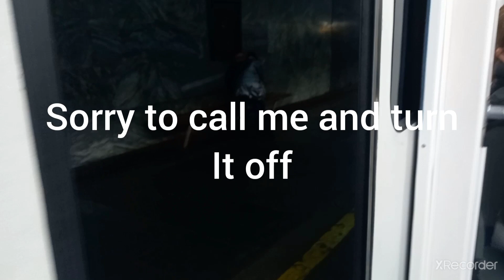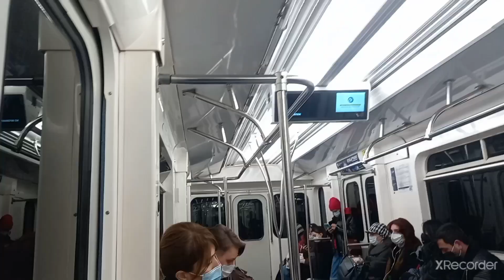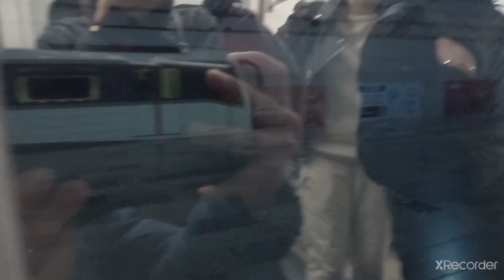Metro tbilisi Station Square 1-Varketili N 7100 (uh oh i made a big mistakes)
BRUH THE GRAY TRAINS ARE GONE NOW